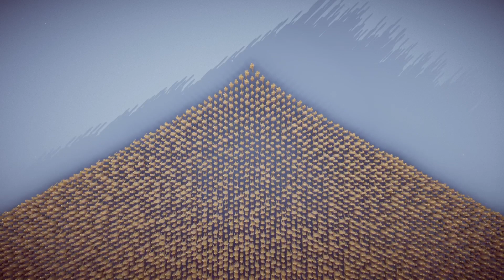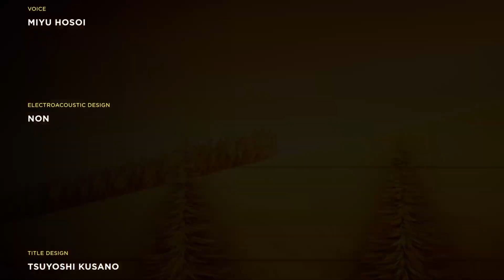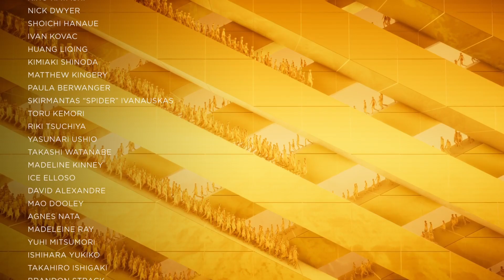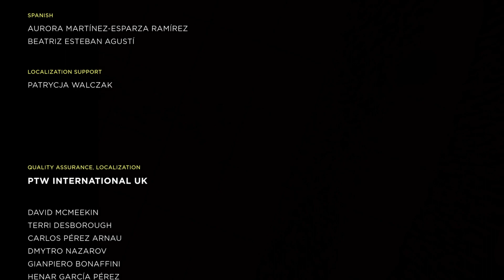Humanity - Red Core & Credits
0:00 - Red Core
9:28 - Platinum trophy
13:34 - Credits
18:35 - Bloopers